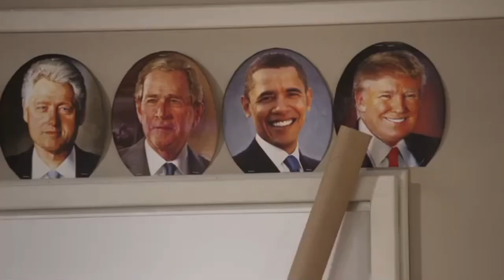Gabriel Iglesias trump joke